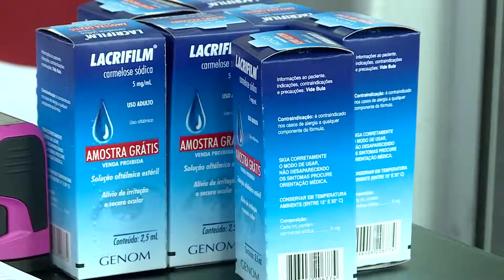Jornal Cultura - Combate ao glaucoma